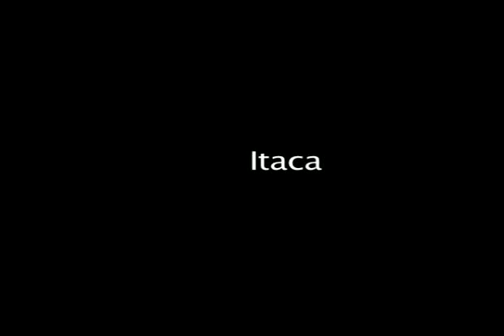Alegría Suárez - Itaca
VideoClib Alegría Suárez - Itaca